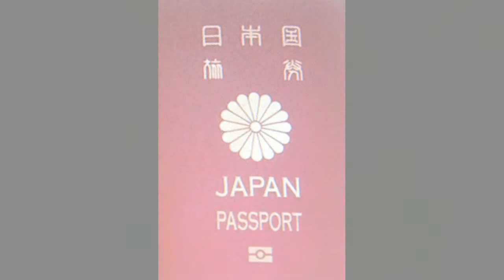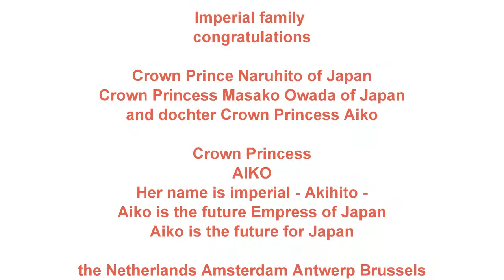Culture Beauty and Human Emotions-Future 将来Shōrai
私たちは、日本の皇室の天皇と国民、人々、国家、明仁天皇の誕生日を祝福。Visit the channels: Yokomaririn & Hanafubuki.
Fukushima rice and Emperor Akihito.福島米、明仁天皇。
Fukushima Amerika, Akihito ten'nō.
Watashitachiha, Nihon no kōshitsu no ten'nō to kokumin, hitobito, kokka, Akihito ten'nō no tanjōbi o shukufuku.
We congratulate the Emperor of Japan's imperial family and the Japanese public, people, nation, with the birthday of Emperor Akihito.